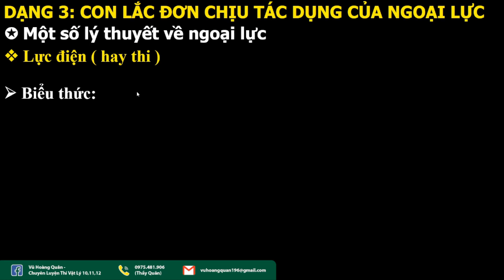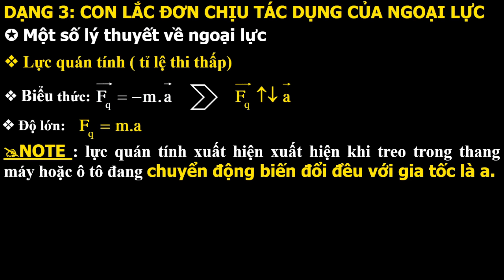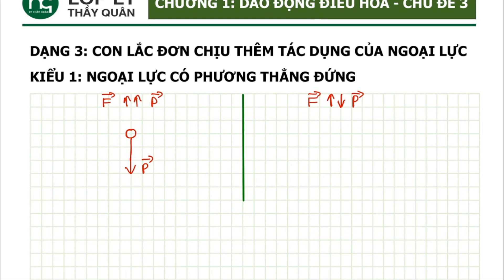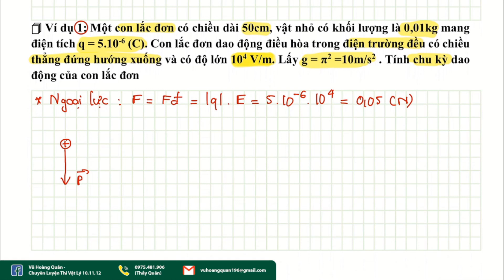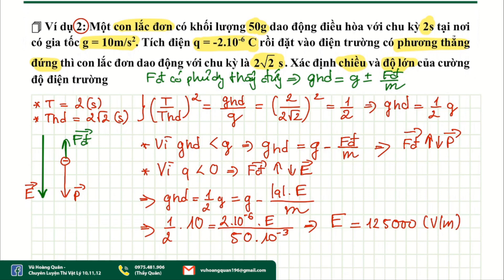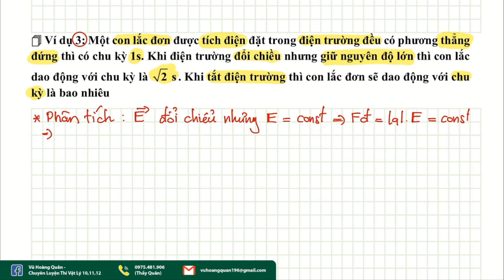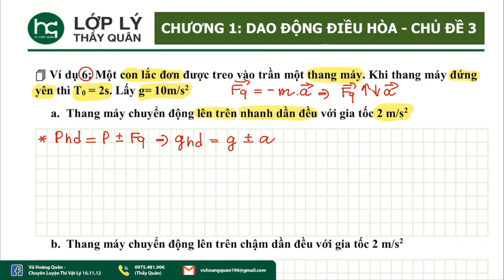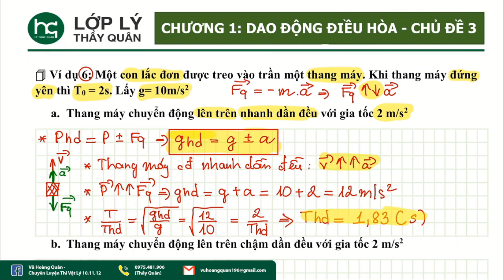Con Lắc Đơn Chịu Tác Dụng Của Ngoại Lực II Lý Thầy Quân